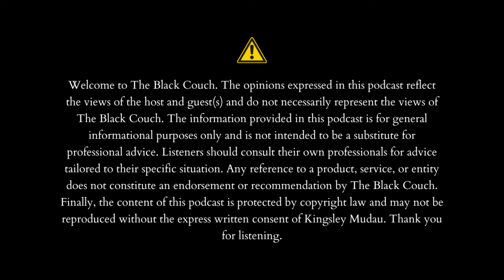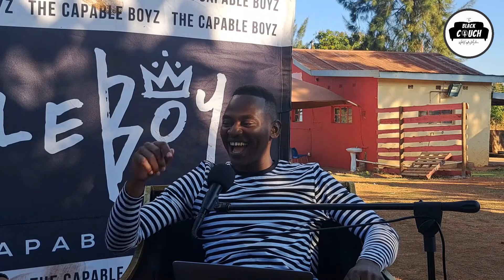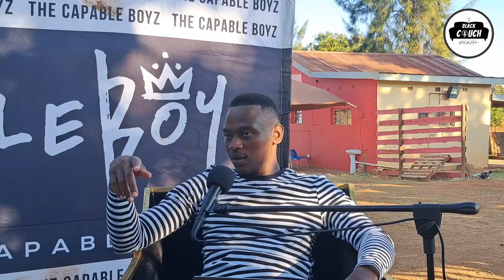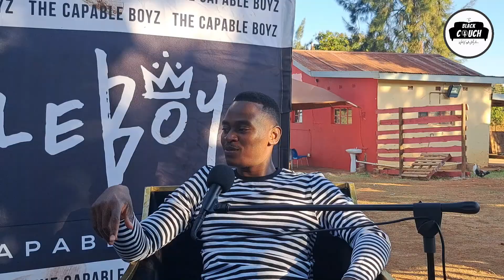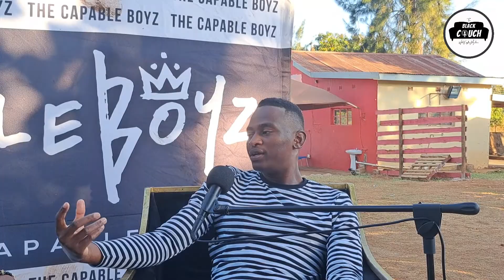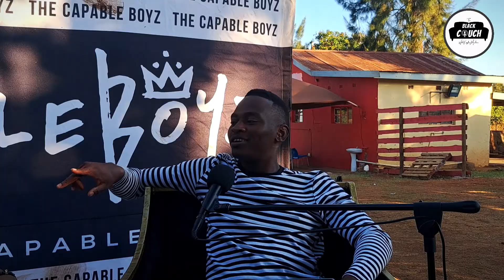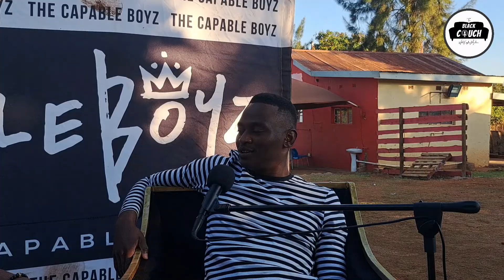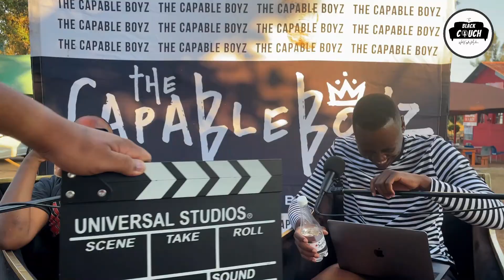Episode 13 - Papi Ricco | The Capable Boyz, Snap Sundays, Duo Splits, Music Videos, EP, Management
Welcome to the thirteenth episode of The Black Couch with Kingsley Mudau. Today we sit with our very own artist from @TheCapableBoyz duo as he shares about his journey on music, duos, and more about life.

BE IN TOUCH WITH US

👨 Host: @kingsley_mudau
🎥 Video: @mpho_mnm
🔊 Audio: @mpho_mnm
👨‍💻 Editor: @kingsley_mudau
🔍 Guest Research: @kingsley_mudau